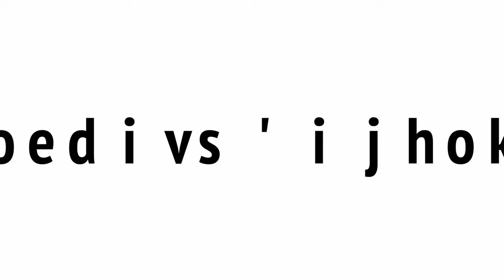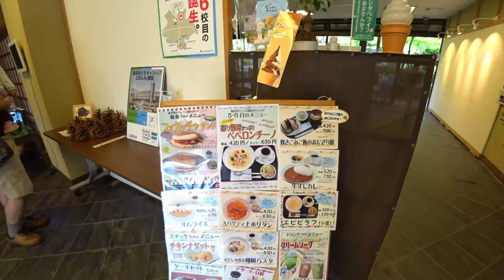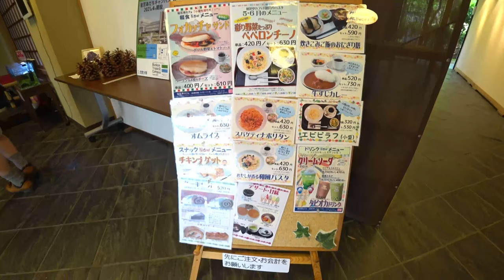【花畑記念庭園】（足立区）癒しスポット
「花畑記念庭園」は足立区花畑に昭和５９年に造られた「池泉回遊式」の日本庭園です。規模は小さいですが、滝・池・小川・築山が有り、都内の癒しスポットとなっています。
園内には庭園を眺めての喫茶、食事等もできる「桜花亭」が有ります。
庭園は無料で見学でき、地元の方の憩いの場になっている様です。